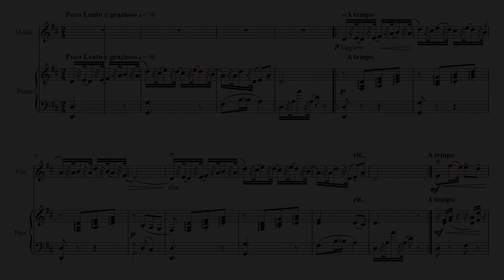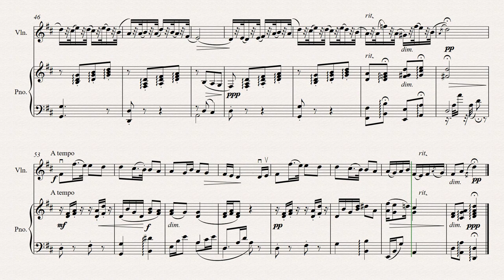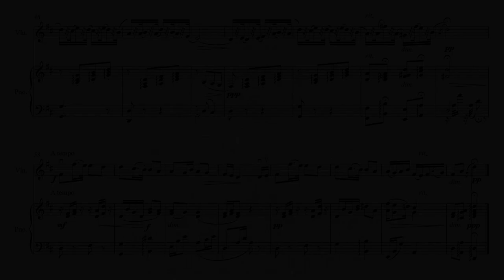Humoresque Antonin Dvořák//Suzuki Violin School: Book 3//Piano Accompaniment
Acompañamiento de piano para ayudar con la practica de esta pieza.
Incluye la partitura de violín así como la parte del piano para entender mejor el ensamble.
Esperamos te sea de gran ayuda en tu aprendizaje.